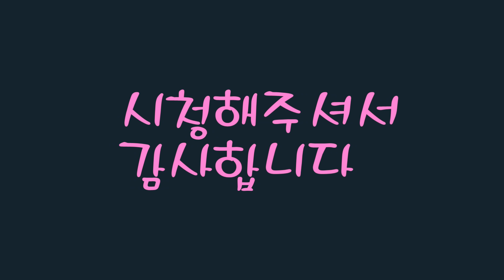세븐나이츠 천상이 사용하는 방덱! 간지폭발 신화 델론즈 방덱 결투장!! [Seven Knights]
방덱은 답답하되 신화 이펙트 때문에 본다.